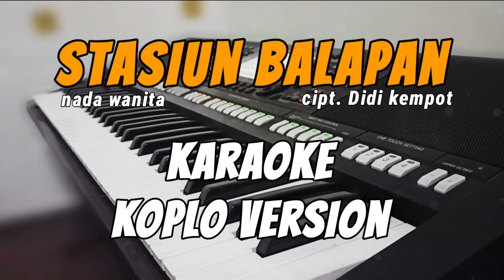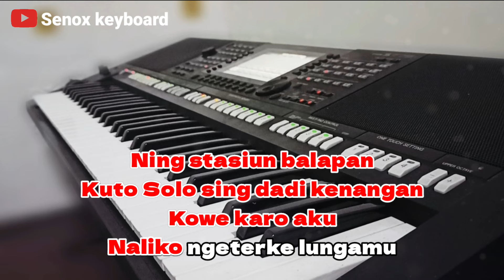STASIUN BALAPAN (KARAOKE NADA WANITA) Versi koplo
Chanel ini hanya sebatas hiburan untuk pecinta karaoke
Berisi kumpulan musik tanpa vokal

Songwritter      : Didi kempot
Dipopulerkan   : Didi kempot

Lirik :

Ning stasiun balapan
Kuto Solo sing dadi kenangan
Kowe karo aku
Naliko ngeterke lungamu

Ning stasiun balapan
Rasane koyo wong kelangan
Kowe ninggal aku
Ra kroso netes eluh ning pipiku

Da dada sayang
Da slamat jalan

Janji lungo mung sedelo
Jare sewulan ra ono
Pamitmu naliko semono
Ning stasiun balapan Solo

Jare lungo mung sedelo
Malah tanpo kirim warto
Lali opo pancen nglali
Yen eling mbok enggal bali